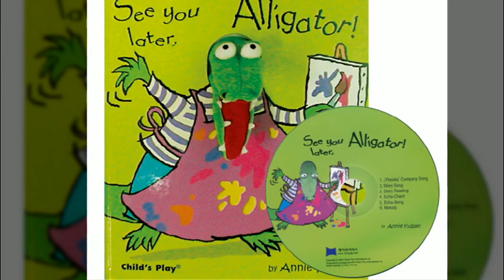노부영 See You Later Alligator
도서가 더 알아보고 싶으신가요? More For information?